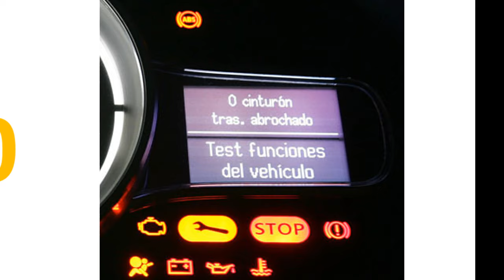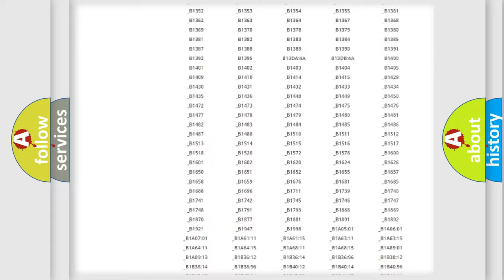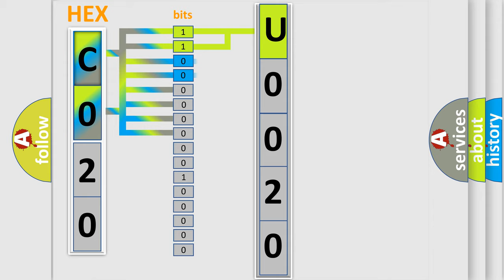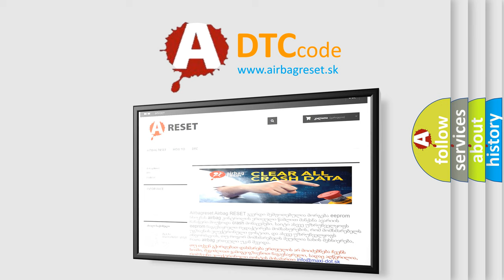DTC Jeep U0020 Short Explanation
Contents:
0:21 Basic DTC analysis according to OBD2 protocol standard.
1:48 Insight into programming
2:58 A diagnostically understandable description of the Diagnostic Trouble Code
3:05 Basic error definition

Make
Jeep
Code
U0020
Definition
Secondary Air Injection System Switching Valve “A” Circuit Open
Description
Poor drivability
Cause
 Check harness between ECM and pump relay